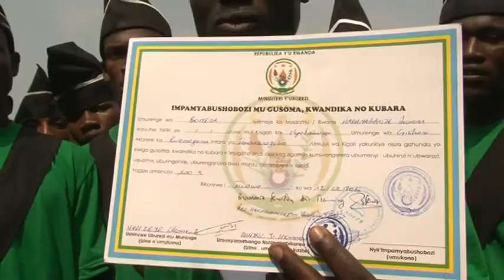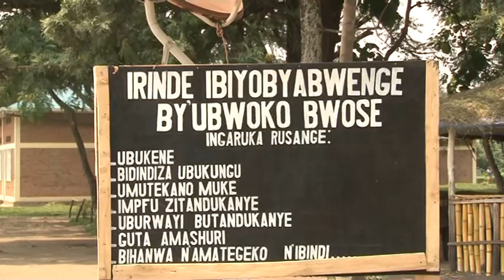Iwawa ntabwo Leta yagosoreye m'urucaca